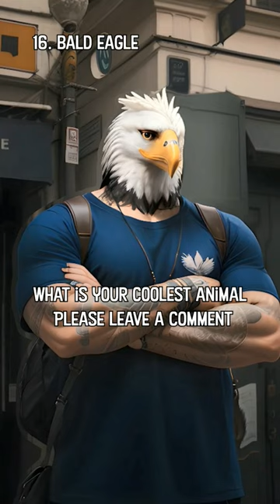What is coolest animal? (12 Language) (Ai images)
blooping · Yves

Snap Beatz, Vol. 2

Bass, Drums, Keyboards: Yves
Producer: Yves
Programmer: Yves
Composer: Yves

[origin pic]

1. russian blue

2. Western Gorilla

3. chimpanzee

4. african lion

5. iguana

6. standard poodle
ai generated image with only prompt

7. hyena
ai gernated image with only prompt

8. american shorthair

9. white leopard

10. doberman

11. leopard

12. buffalo

13. kodiak grizzly

14. afghan hound

15. albino hare

16. bald eagle